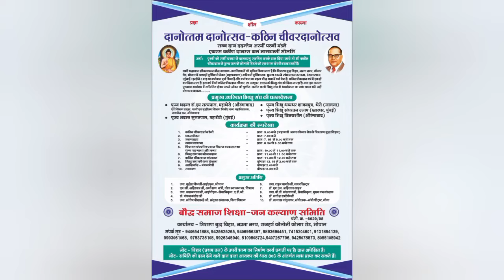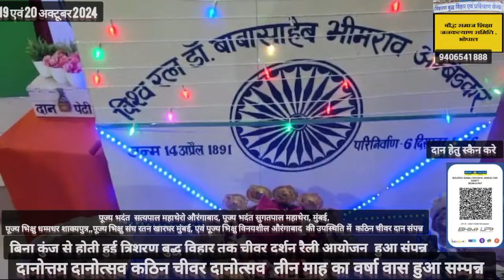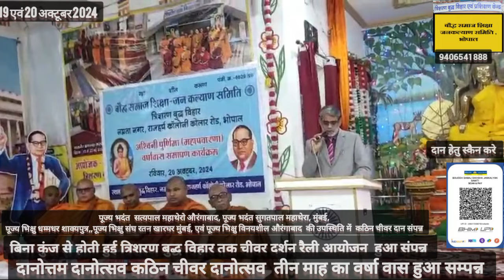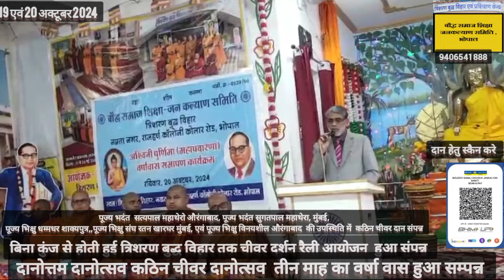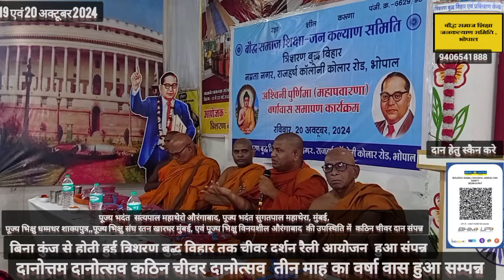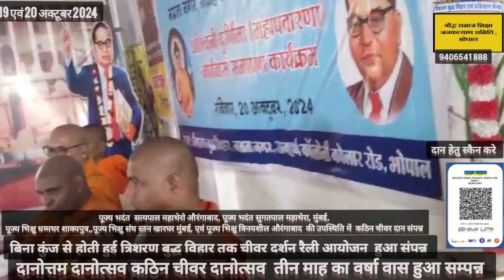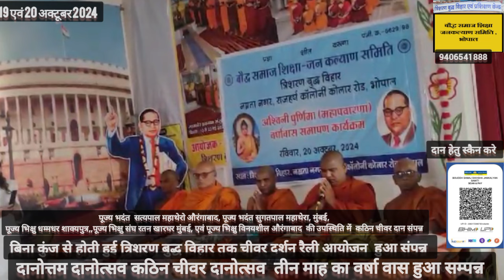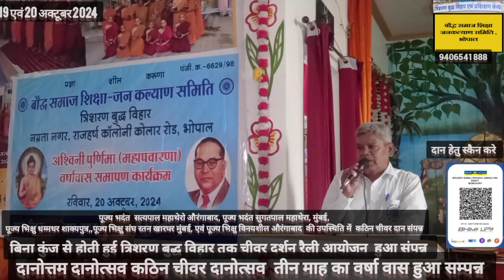चीवर दर्शन रैली एवं वर्षावास समापन 2024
*वर्षावास कार्यक्रम का आयोजन एवं समापन पर आभार*
            त्रिशरण बुद्ध विहार नम्रता नगर कोलार रोड भोपाल में दिनांक 21 जुलाई 2024 रविवार को वर्षावास प्रारंभ हुआ व दिनांक 17 अक्टूबर 2024 को समाप्त होकर दिनांक 20 अक्टूबर 2024 दिन रविवार को कठिन चीवरदान व धम्म देशना  कार्यक्रम का आयोजन  *पूज्य भदंत सुगतपाल महाथेरो* (मुंबई ), *पूज्य भिक्षु धम्मधर शाक्यपुत्र, थेरो* (जालना) *पूज्य भिक्षु संघरतन उत्तम* (खारघर, मुंबई)एवं *पूज्य भिक्षु विनयशील* (औरंगाबाद), भिक्षु संघ की उपस्थिति मे किया गया ।
        ■ कठिन चीवर दर्शन  रैली मे आप सभी उपासक/उपासिकोंओ द्धारा श्वेत वस्त्र धारण कर भारी  संख्या मे शामिल  होकर रैली को भव्यता प्रदान की।
        रैली के विहार मे पहुंचने  के उपरांत आप सभी उपासक/उपासिकाओ  द्वारा भिक्षु संघ की उपस्थित मे ध्यान साधना की। उसके पश्चात भिक्षु संघ द्वारा त्रिशरण पंचशील प्रदान कर त्रिरत्न वंदना तथा धम्मपद गाथा और कथा ग्रंथ वाचन का श्रवण शांत  मन से किया गया जाकर भिक्षु संघ को भोजन दान देते हुए कठिन चीवरदान/संघदान का कार्यक्रम संपन्न किया।
         कार्यक्रम मे उपस्थित प्रमुख अतिथि माननीय सुरेश कुमार कैत जी, मुख्य न्यायाधीश मध्य प्रदेश हाई कोर्ट ,माननीय कुणाल राउत जी, तहसीलदार  कोलार,आयु.बी.डी.
संखवार जी, सेवानिवृत्त, मुख्य वन संरक्षक, आयु.एच.एन.गोलाईत जी सेवानिवृत्त मुख्य अभियंता एवं डॉक्टर  सतीश रामटेके  जी को एवं भिक्षु संघ द्वारा  देशना दी गई देशना, कोआप सभी के द्वारा  शांत भाव  से श्रवण किया जकर धम्म लाभ अर्जित कर कार्यक्रम को सफल बनाया ।
       कार्यक्रम में उपस्थित होने एवं कार्यक्रम को सफल बनाने हेतु आप  सभी उपासक/ उपासिकाओ का बौद्ध समाज शिक्षा-जन कल्याण समिति भोपाल साधुवाद कर आशा करती है,कि आप  भविष्य मे  भी इसी प्रकार सहयोग एवं मार्गदर्शन  देते रहेंगे ।

      अध्यक्ष/सचिव
बौद्ध समाज शिक्षा-जन कल्याण समिति भोपाल